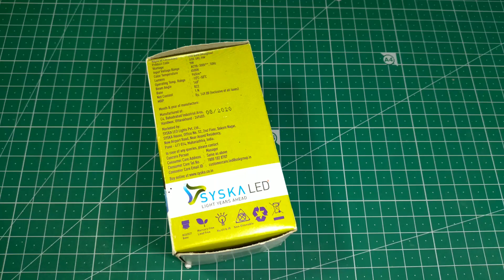How to make mini ceiling fan at home | mini ceiling fan kaise banaye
How to make mini ceiling fan at home | mini celling fan kaise banaye